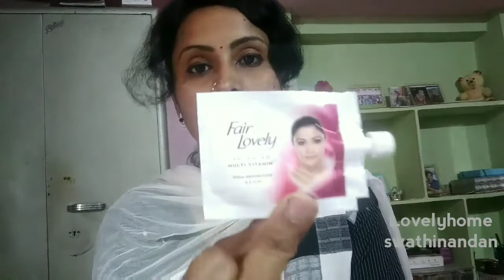ll కేవలం 10 నిమిషాల్లో మేకప్ లేకుండానే facial లాంటి glow తో ready అవ్వండిలా!!🤗🤗 ll Lovelyhome Swat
Hello friends.

ll కేవలం 10 నిమిషాల్లో మేకప్ లేకుండానే facial లాంటి glow తో ready అవ్వండిలా!!🤗🤗 ll